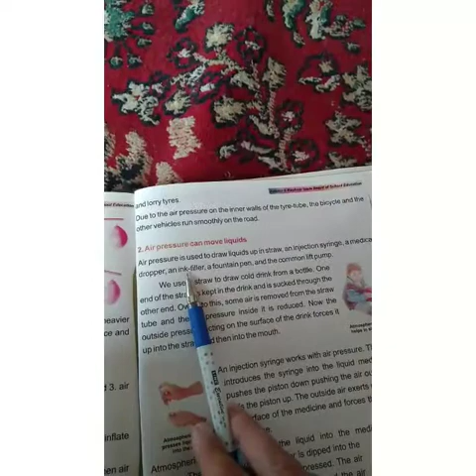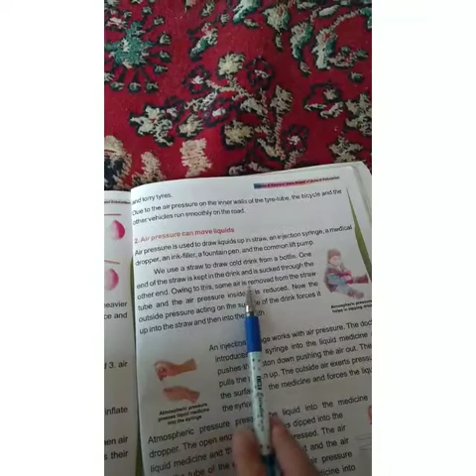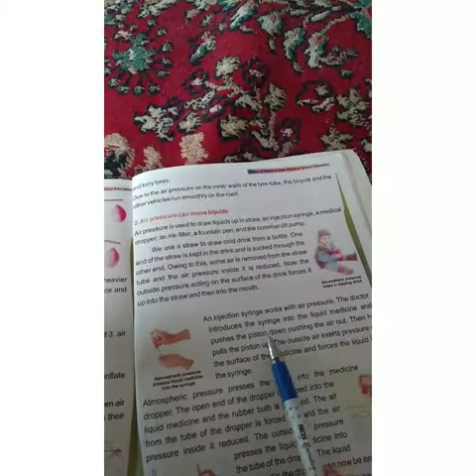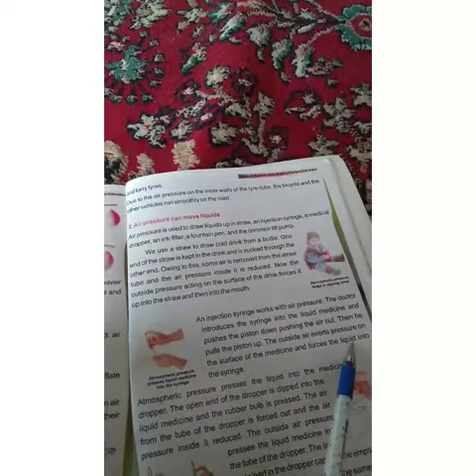Air : its uses and pollution (part 3) || Class : 5th || Sub : EVs